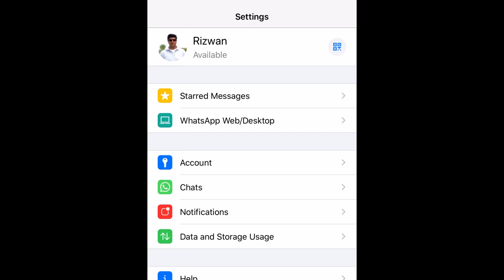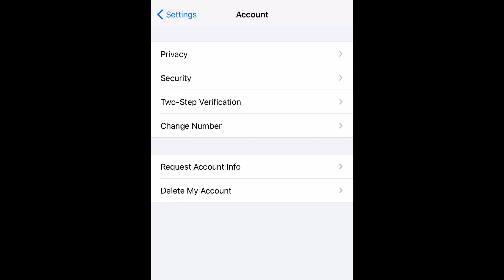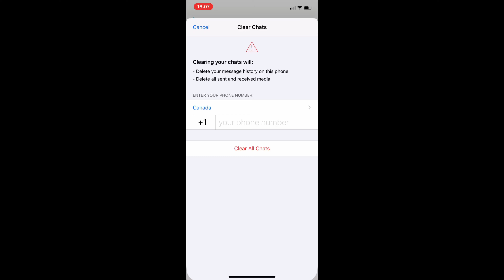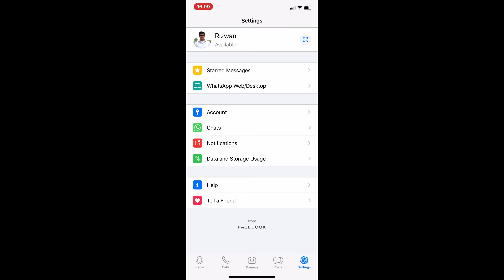WhatsApp | How to Gain Storage on Your Phone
Simple tip to gain storage on your phone.

MY GEARS
Cameras:
iPhone 11 128GB
Sony RX100-M1

Microphones:
PowerDeWise Lavalier Dual Interview
PowerDeWise Lavalier Single

Tripods and Mounts:
Joby TelePod Mobile
Joby HandyPod Mobile Kit
Amazon Basics Tripod

Memory:
Lexar SD Card 64GB

Who am I:
I am Rizwan, an IT professional working in Education sector in Kitchener, Ontario Canada. I make Vlogs, travel guides and technology videos.